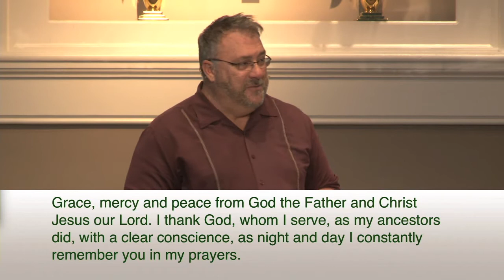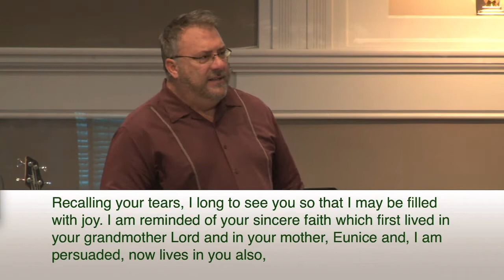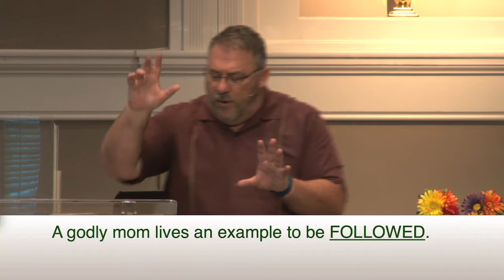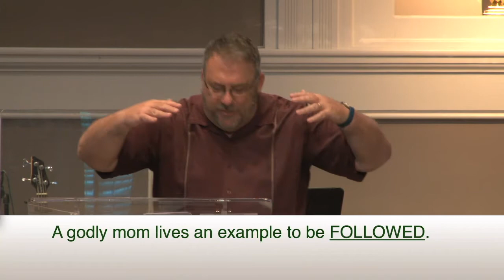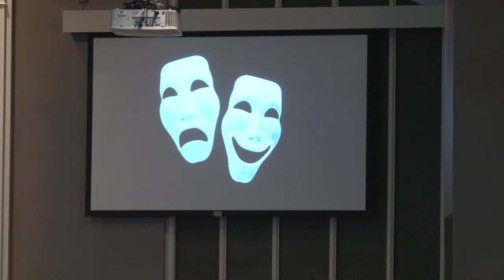The Heart of Motherhood May 13, 2018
This Mother's Day message highlights some of the distinctive traits of a faith based mother's heart.